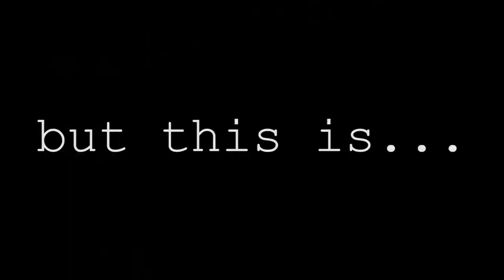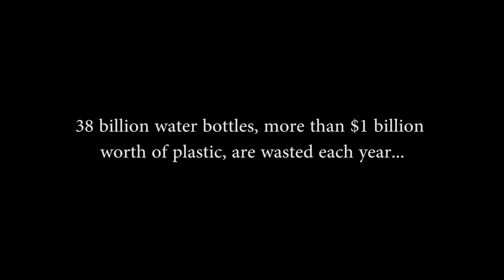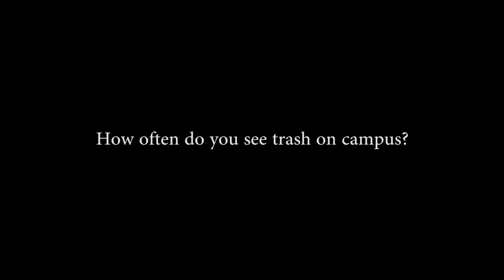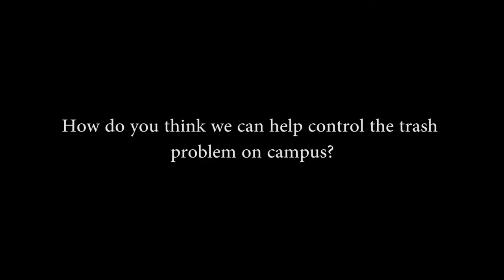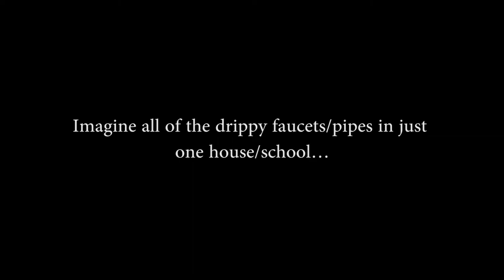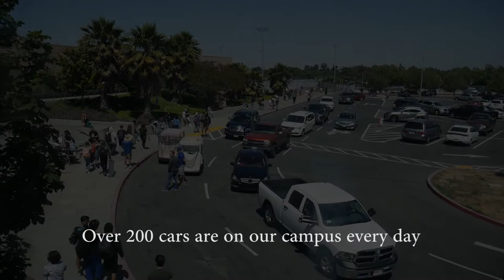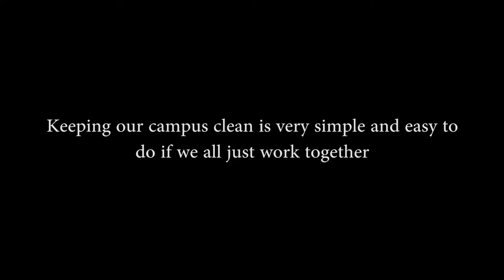The Will C Wood You Don't See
A short video about pollution on Will C Wood's campus. I hope I pass APES with an A ples spare me kev